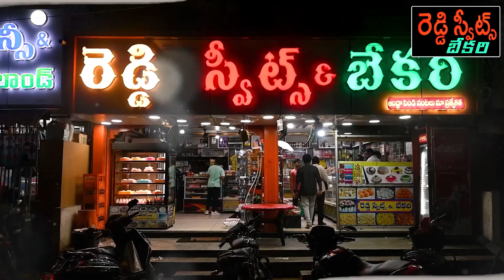అంబటి పై నిప్పులు చెరిగిన మంత్రి నిమ్మల..!! - MTV TELUGU